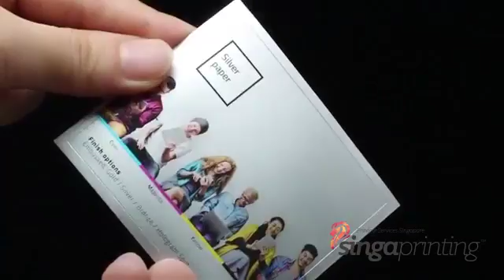Foil Paper Stickers (Silver)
Foil Paper Sticker is made of silver paper material that highlights your brand.